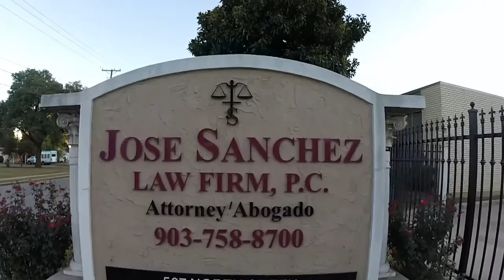Jose Sanchez 40th Birthday LLPV2